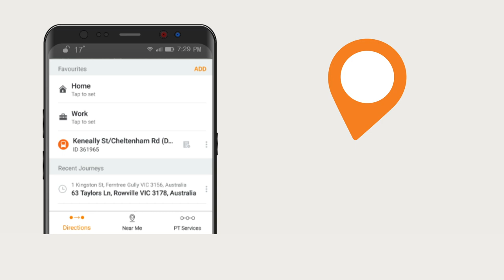New FlexiRide bus service is coming to Rowville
From Monday 14 December 2020 Telebus in Rowville will be replaced with FlexiRide, a new on demand bus service that operates only when booked with no fixed route. Visit the PTV website to learn more about FlexiRide